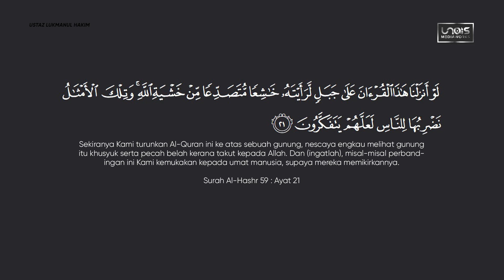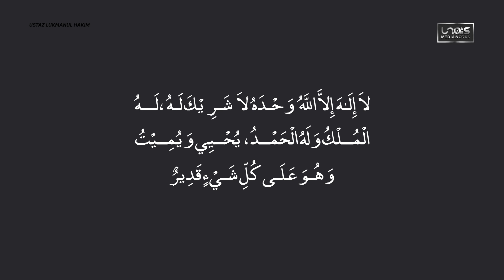Ustaz Lukmanul Hakim :: Penawar Speech Delay dan Pedinding Gangguan Syaitan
Penawar Speech Delay dan Pedinding Gangguan Syaitan
Ustaz Lukmanul Hakim

PERINGATAN
Dilarang download, re-upload dalam apa jua cara tanpa memohon kebenaran. Pihak penerbitan tidak meredhainya. Seandainya anda ingin membantu menyebarkan, sila copy link dan share.

Bersama membantu Team Produksi Unais Mediaworks.
Sumbangan anda amatlah dialu-alukan ;